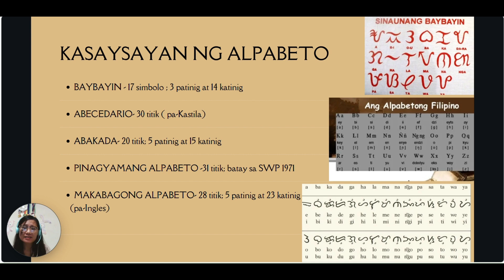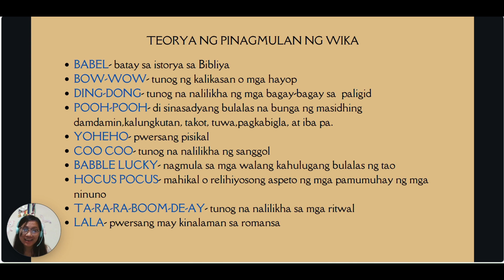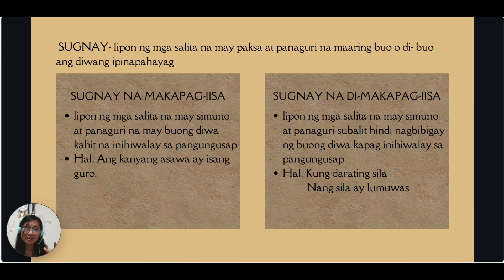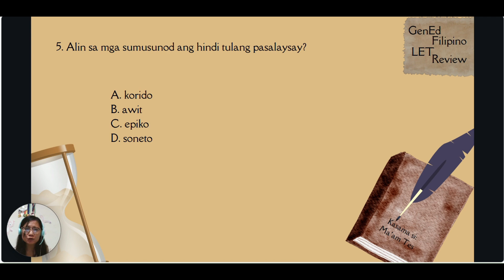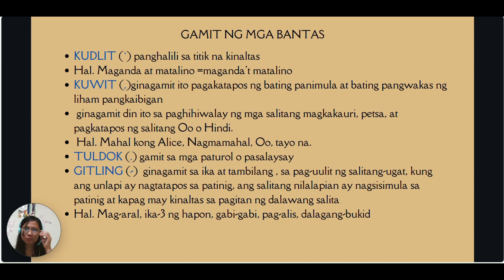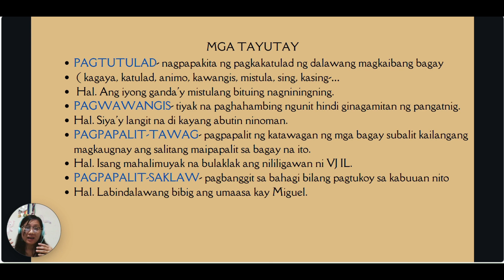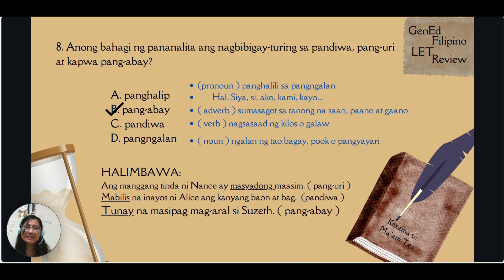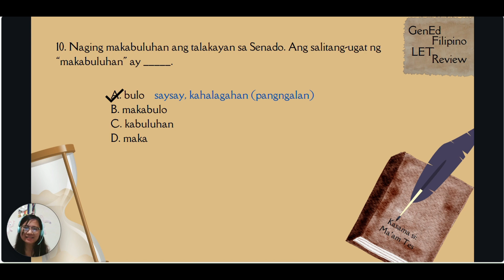GEN ED FILIPINO- REVIEW WITH MA'AM TES TALAPE - SPLE-LEPT 2024 TOP 3 (BSED-FILIPINO)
FREE GEN ED FILIPINO REVIEW
WITH MA'AM TES TALAPE - SPLE-LEPT 2024 TOP 3

Hello, future LPTs!

Here's another give back series from one of our SPLE-LEPT 2024 Topnotchers, Ma'am Marites Talape. Ma'am Tes took the LET under BSEd Filipino program and her lecture will be very helpful to start your review for March 2025.

This is for general information and educational purposes only.